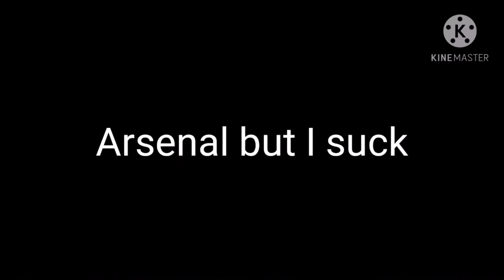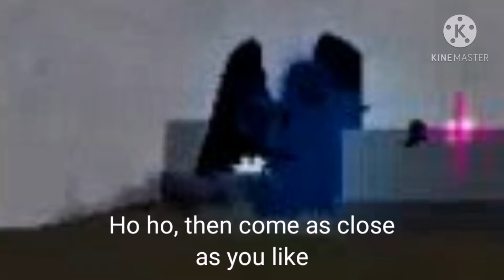ArSeNaL.EXE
e Arsenal is yes cuz arsenal arsenal arsenal me FAT